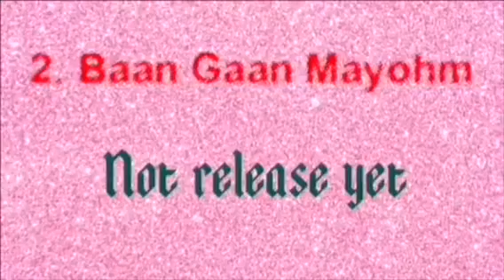Yaya Urassaya all drama list